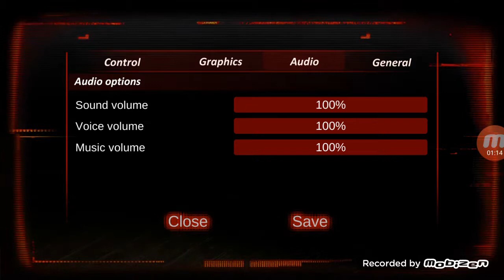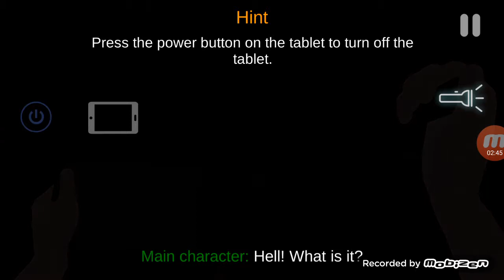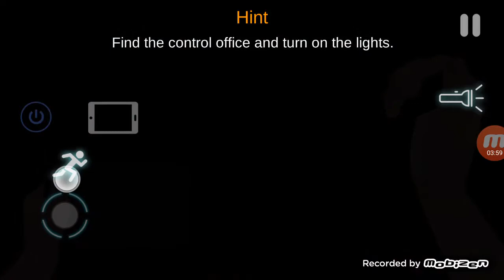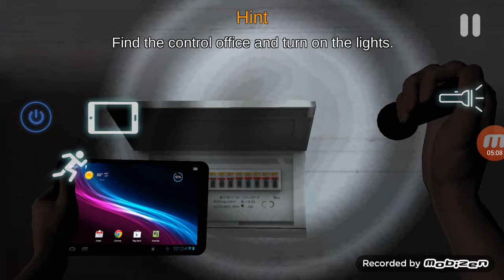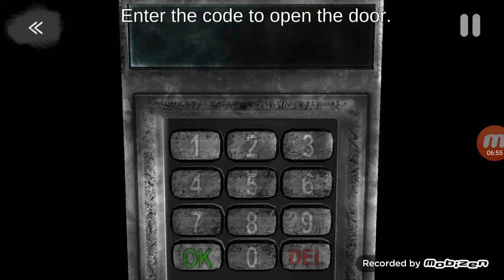Case animatronics part 1 I'm so boned